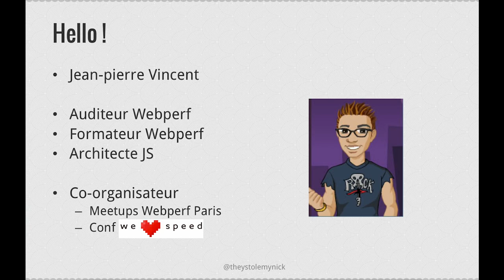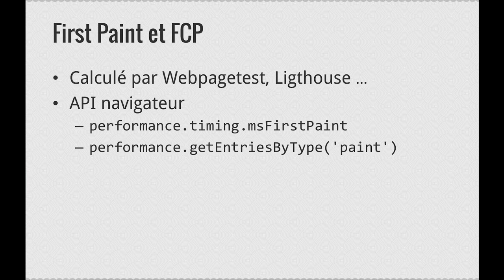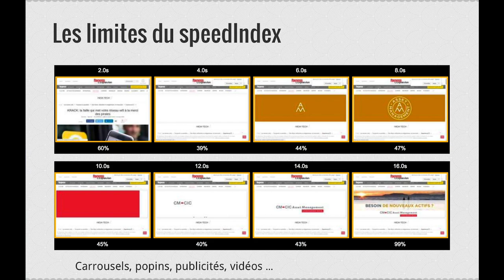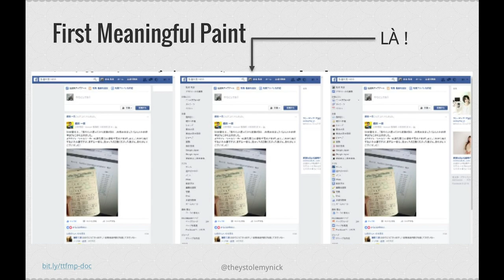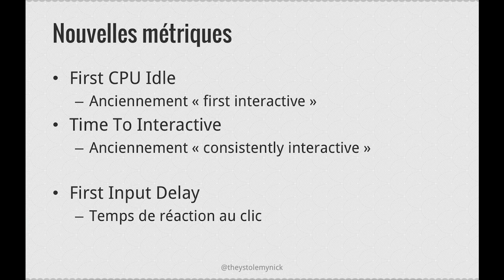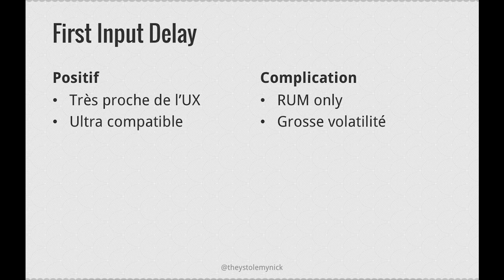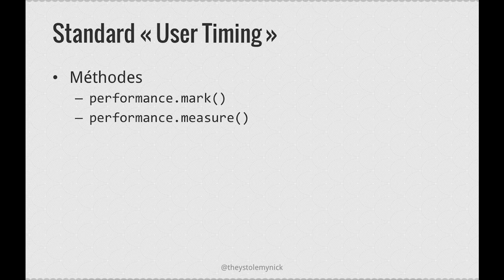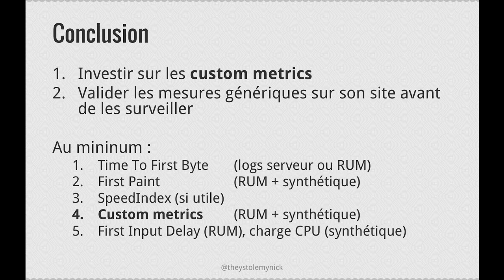« Quelles métriques pour mesurer la webperf ? », Jean-Pierre Vincent – WLS 2018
Le temps de chargement de page, c’est (très souvent) idiot. D’autres métriques génériques et bien meilleures existent mais ont chacune leurs défauts (Speed Index, First Contentful Paint, Time To Interactive …). Du coup, je vais surtout vous apprendre à mesurer ce qui compte pour votre site : des métriques techniques de chargement, les métriques visuelles, le CPU client et enfin les Custom Metrics.